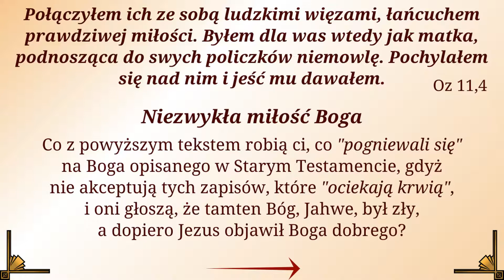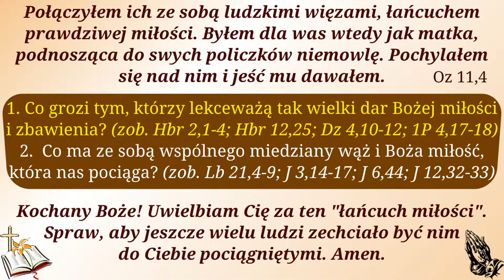Codzienne rozważania biblijne (3) 📕 Księga Ozeasza 11,4. Tekst ➤ Komentarz ➤ Pytania ➤ Modlitwa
Zachęcając do odpowiedzi na zadane pytania, podaję teksty z nimi związane:
DO PYTANIA 1:
🔷 Hbr 2:1-4 bw
(1) Dlatego musimy tym baczniejszą zwracać uwagę na to, co słyszeliśmy, abyśmy czasem nie zboczyli z drogi.
(2) Bo jeśli słowo wypowiedziane przez aniołów było nienaruszalne, a wszelkie przestępstwo i nieposłuszeństwo spotkało się ze słuszną odpłatą,
(3) To jakże my ujdziemy cało, jeżeli zlekceważymy tak wielkie zbawienie? Najpierw było ono zwiastowane przez Pana, potem potwierdzone nam przez tych, którzy słyszeli,
(4) A Bóg poręczył je również znakami i cudami, i różnorodnymi niezwykłymi czynami oraz darami Ducha Świętego według swojej woli.

🔷 Dz 4:10-12 bw
(10) To niech wam wszystkim i całemu ludowi izraelskiemu wiadome będzie, że stało się to w imieniu Jezusa Chrystusa Nazareńskiego, którego wy ukrzyżowaliście, którego Bóg wzbudził z martwych; dzięki niemu ten oto stoi zdrów przed wami.
(11) On to jest owym kamieniem odrzuconym przez was, budujących, On stał się kamieniem węgielnym.
(12) I nie ma w nikim innym zbawienia; albowiem nie ma żadnego innego imienia pod niebem, danego ludziom, przez które moglibyśmy być zbawieni.

🔷 1P 4:17-18 bw
(17) Nadszedł bowiem czas, aby się rozpoczął sąd od domu Bożego; a jeśli zaczyna się od nas, to jakiż koniec czeka tych, którzy nie wierzą ewangelii Bożej?
(18) A jeśli sprawiedliwy z trudnością dostąpi zbawienia, to bezbożny i grzesznik gdzież się znajdą?
DO PYTANIA 2:
🔶 Lb 21:4-9 bw
(4) Od góry Hor wyruszyli potem ku Morzu Czerwonemu, aby obejść ziemię Edom. Lecz lud zniecierpliwił się w drodze.
(5) I zaczął lud mówić przeciw Bogu i przeciw Mojżeszowi: Po co wyprowadziliście nas z Egiptu, czy po to, abyśmy pomarli na pustyni? Gdyż nie mamy chleba ani wody i zbrzydł nam ten nędzny pokarm.
(6) Wtedy zesłał Pan na lud jadowite węże, które kąsały lud, i wielu z Izraela pomarło.
(7) Przyszedł więc lud do Mojżesza i rzekli: Zgrzeszyliśmy, bo mówiliśmy przeciwko Panu i przeciwko tobie; módl się do Pana, żeby oddalił od nas te węże. I modlił się Mojżesz za lud.
(8) I rzekł Pan do Mojżesza: Zrób sobie węża i osadź go na drzewcu. I stanie się, że każdy ukąszony, który spojrzy na niego, będzie żył.
(9) I zrobił Mojżesz miedzianego węża, i osadził go na drzewcu. A jeśli wąż ukąsił człowieka, a ten spojrzał na miedzianego węża, pozostawał przy życiu.

🔶 J 3:14-17 bw
(14) I jak Mojżesz wywyższył węża na pustyni, tak musi być wywyższony Syn Człowieczy,
(15) Aby każdy, kto weń wierzy, nie zginął, ale miał żywot wieczny.
(16) Albowiem tak Bóg umiłował świat, że Syna swego jednorodzonego dał, aby każdy, kto weń wierzy, nie zginął, ale miał żywot wieczny.
(17) Bo nie posłał Bóg Syna na świat, aby sądził świat, lecz aby świat był przez niego zbawiony.

🔶 J 6:44 bw
(44) Nikt nie może przyjść do mnie, jeżeli go nie pociągnie Ojciec, który mnie posłał, a Ja go wskrzeszę w dniu ostatecznym.

🔶 J 12:32-33 bw
(32) A gdy Ja będę wywyższony ponad ziemię, wszystkich do siebie pociągnę.
(33) A to powiedział, by zaznaczyć, jaką śmiercią umrze.
POLECAM na Dysku Google
GRAFIKI - ANIMACJE - TREŚCI BIBLIJNE